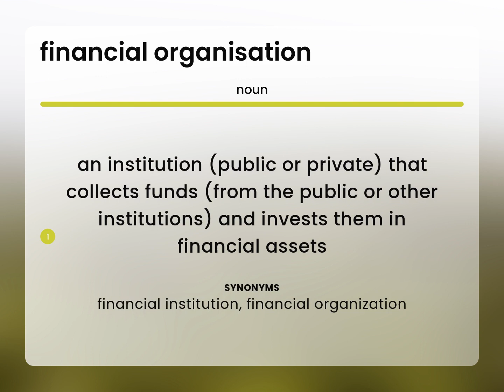Financial organisation — definition of FINANCIAL ORGANISATION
FINANCIAL ORGANISATION in the dictionary

Susan Miller (2023, March 5.) What does Financial organisation mean?